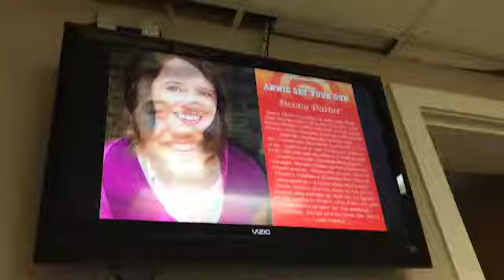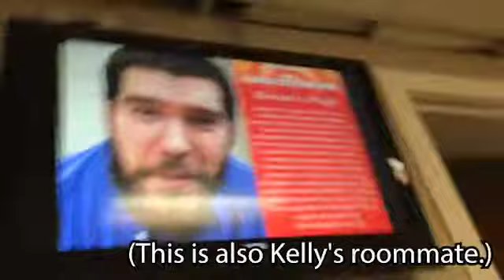Grand and Glorious Reunion! - Part 2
The one in which Zoe explores the van, said van makes it up a hill, the great moose-or-anteater debate ensued, and Kelly and Zoe supported live theatre in their community.

Moose image borrowed from John Briggs, email outstanding.
Anteater image borrowed from the San Diego Zoo.

Find our personal social medias!